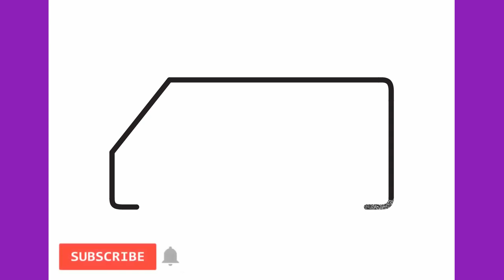How to draw an ambulance easy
Let's draw a cute ambulance step by step.

Thanks!